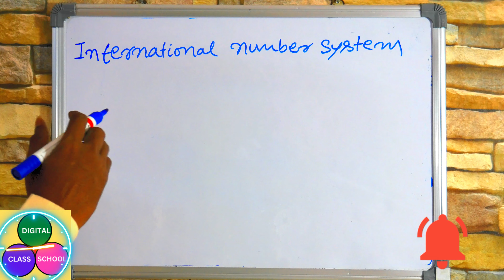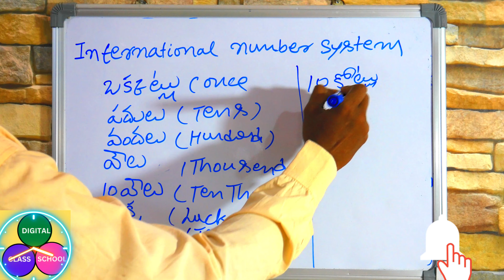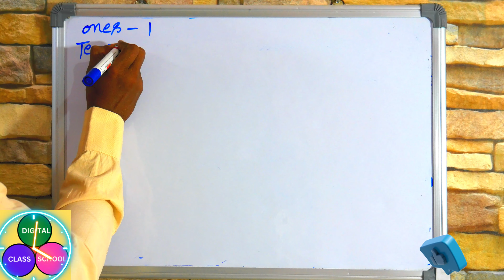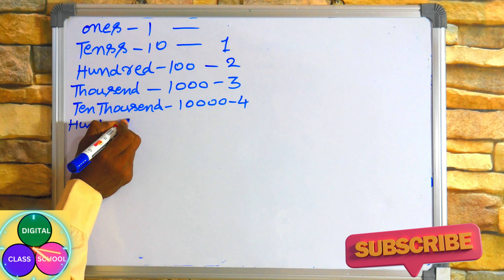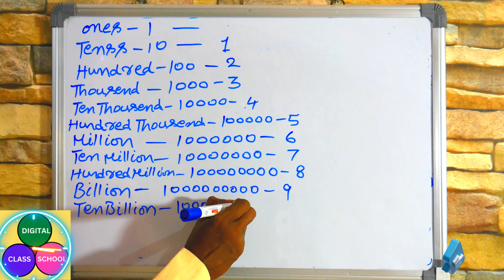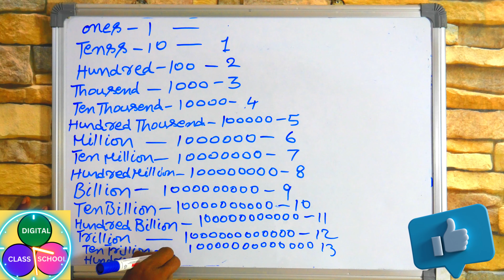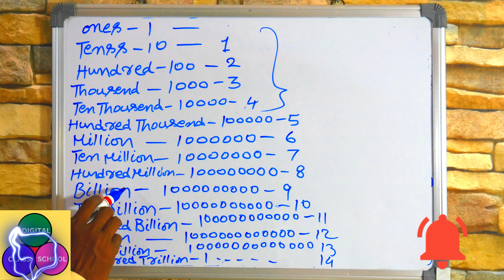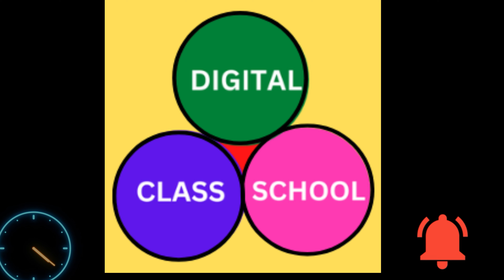maths in telugu, international number system, math tricks in telugu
math in Telugu, math basics in Telugu, international number system, Telugu lekkalu, ganitamu
intrnational math numer system in telugu, number system math in telugu for all competitive exams, math in telugu for dsc exams, math for appsc exams, math in telugu for tspsc exams,